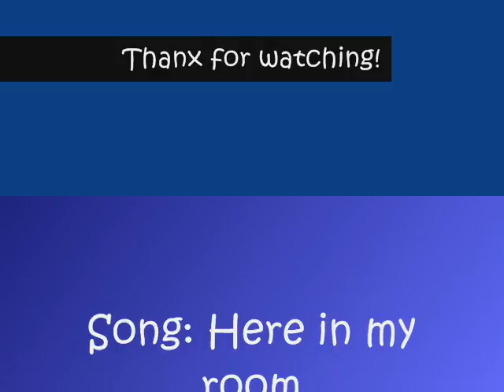Kingdomhearts 2 and Naruto (etc.)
Song: Here in my room
Artist: Incubus
I was bored so i made this video.
i think it goes altoghether.